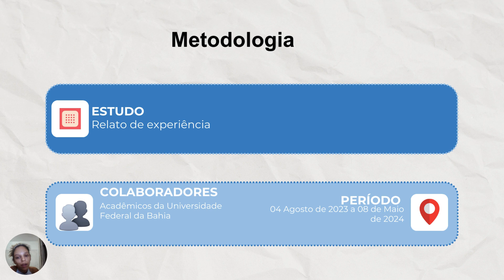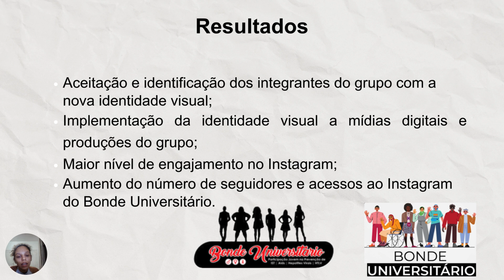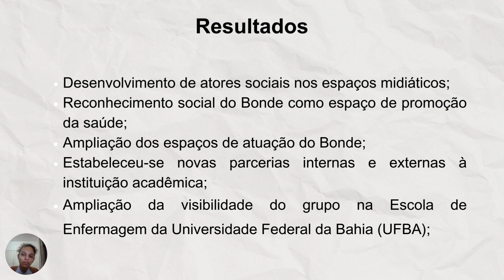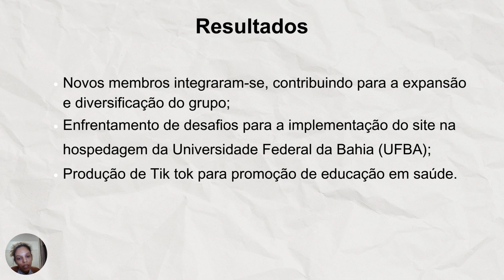RE-CRIAÇÃO E MODERNIZAÇÃO DO BONDE UNIVERSITÁRIO PARA PROMOÇÃO DE EDUCAÇÃO EM SAÚDE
Olá me chamo Amanda Vitória e sou a autora do trabalho re-criação e modernização do bonde Universitário para promoção de educação e saúde juntamente com a Ananda Santos Pimentel sobre a orientação de Lilian Conceição Guimarães de Almeida  nosso trabalho tem como objetivo promover educação e saúde a população chave através da re-criação e modernização das mídias digitais do grupo de extensão bonde Universitário como metodologia é um relato de experiência  com as colaboradores da Universidade Federal da Bahia sobre o período de 4 de agosto de 2023 a 8 de maio de 2024 e os resultados a gente teve uma boa aceitação da identidade visual aí que eu trago à direita nova identidade visual do bonde universitário, a esquerda a antiga,  tivemos um engajamento no Instagram, o aumento de seguidores e acessos no Instagram do bonde Universitário aqui eu trago a história dessas pessoas desses bonequinhos que a gente trata como pessoas pois foi uma estratégia que a gente utilizou para que esses bonequinhos tivessem nome e raça cor,  orientação sexual para que atraísse mais o público via Instagram e gerasse uma empatia sobre esses personagens para que a gente pudesse ter uma ferramenta mais forte para praticar ali a educação em saúde até a identificação do sujeito para com os personagens a esquerda eu trago o Instagram antigo Universitário que era um Instagram com muita cor e majoritariamente vermelho e que prendia a gente em questão de campanhas como Janeiro lilás  ficávamos engessados com a cor do Instagram e aí a gente mudou a direita e esse feed dá para a gente mais liberdade porque a nova identidade visual bem como a paleta tem alguns algumas cores mais puxadas por branco então a gente consegue trabalhar aí a questão do vermelho que é muito falado sobre o HIV bem como Janeiro lilás Agosto dourado e trabalhar mais com a humanização do feed a esquerda tem pouquíssimas fotos e vídeos já a direita a gente está trabalhando em vídeos em fotos e aqui a gente obteve também através dessa implementação uma promoção enxergamento do bonde como um espaço de promoção de saúde ampliação dos espaços do bonde e  parcerias internas e externas à instituição acadêmica aqui eu trago uma foto de uma ação na Lapa e alguns dos nossos vídeos e aí os novos membros né ele se integraram para a expansão do grupo. E  estamos enfrentando desafios para implementação do site que eu trago alguns resultados, aqui foram  filtros que a gente fez  para os eventos a conclusão é que essa tecnologia do processo e de promoção ele conscientiza indivíduos para ferramentas digitais e a disseminação de cuidado nas redes sociais contribui para a redução de agravos em saúde muito obrigada E aqui eu trago as nossas redes e os nossos contatos

RelaçõesComunidade-Instituição; PromoçãodaSaúde; EducaçãoemSaúde; MídiasSociais.